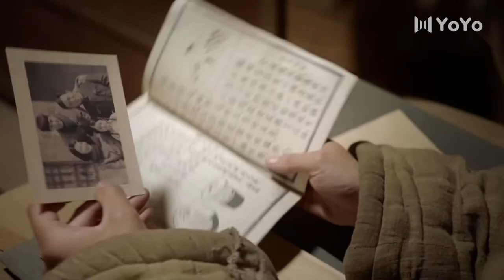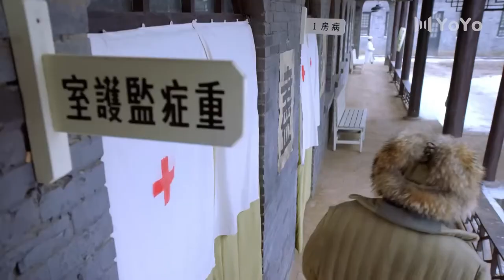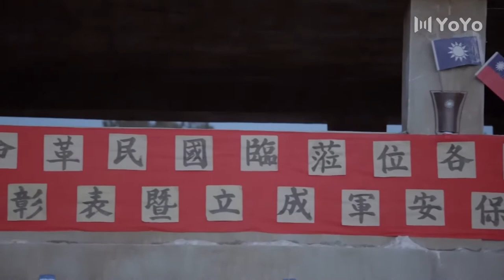小夥為救人跳進冰窟窿，差點被凍死在冰下。⚔️ 抗日 | 戰爭 | 神槍手 | 动作电影 | Action film HD | 功夫 | 抗日神剧